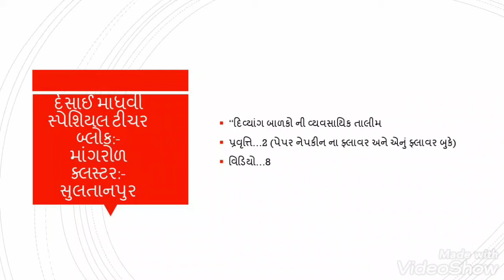8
પ્રસ્તુતકર્તા...
દેસાઇ માધવીબેન
વિશિસ્ટ શિક્ષક
તાલુકો – માંગરોળ
જીલ્લો – જુનાગઢ